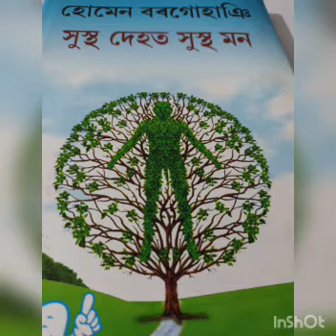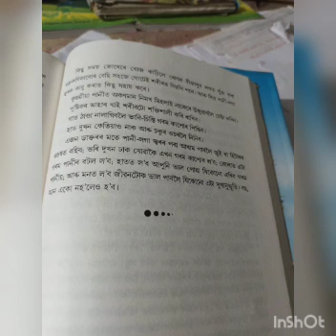Book reading.. গ্ৰন্থ পঠন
উৎস::গ্ৰন্থ..সুস্হ দেহত সুস্থ মন..হোমেন বৰগোহাঞি